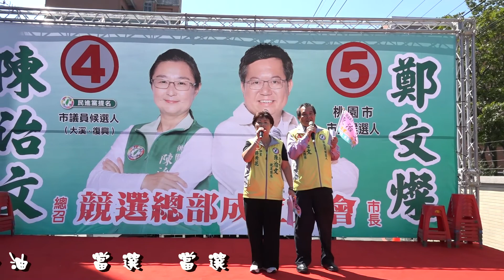陳治文競選總部成立大會